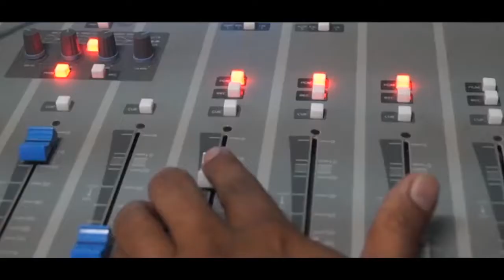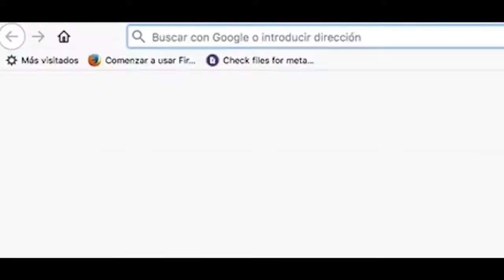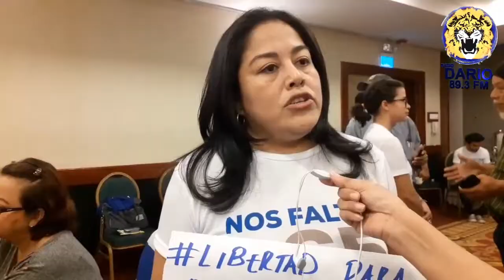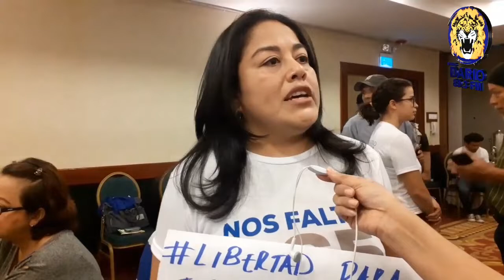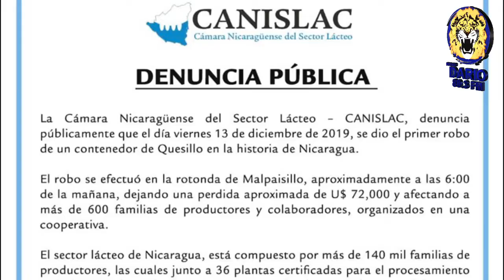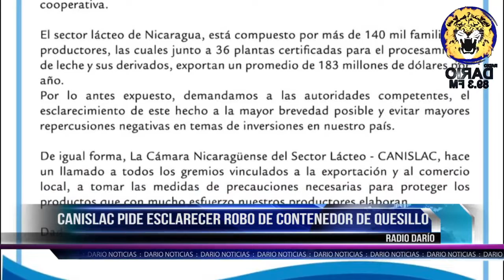NOTICIAS LIVE MIERCOLES 8 DE ENERO 2020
🔴 TITULARES

✅ Amaya Coppens descarta el exilio

✅ UNAB buscar acercarse a nuevos liderazgos

✅ ONU dispuesta a mediar entre EEUU e Irán